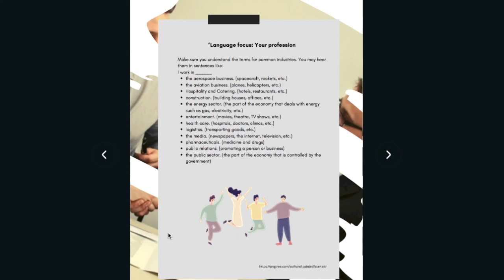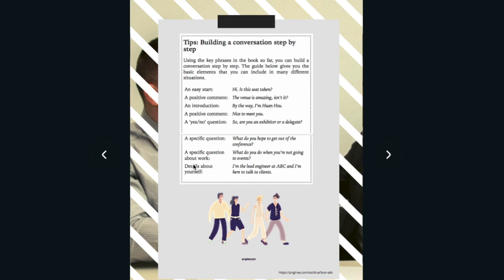tips building our conversation step by step